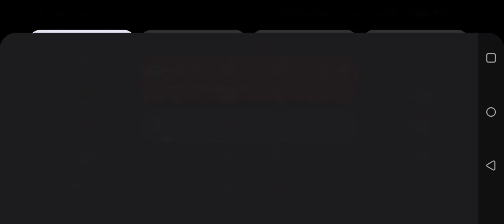Fanny Mayhem energinya awettt